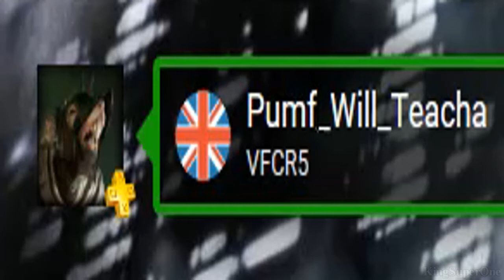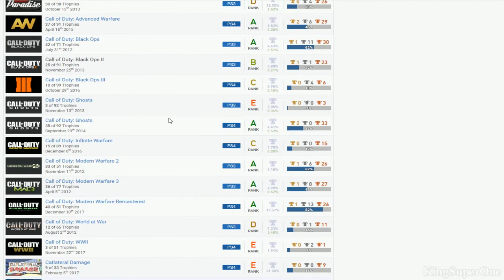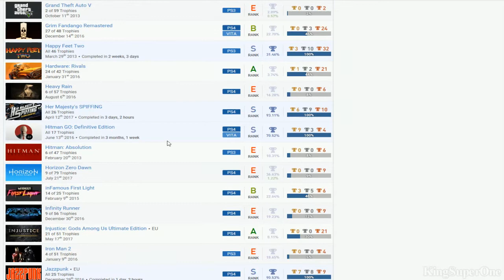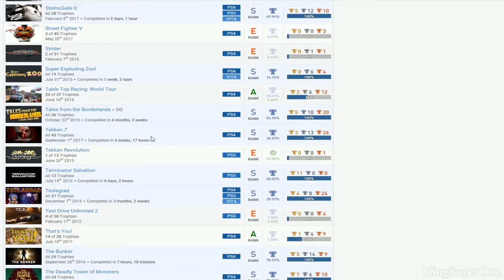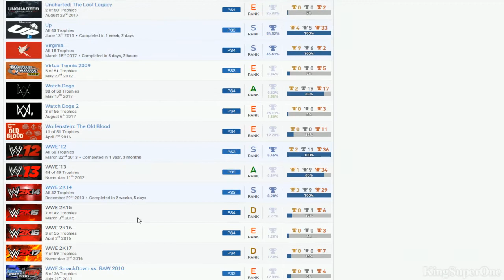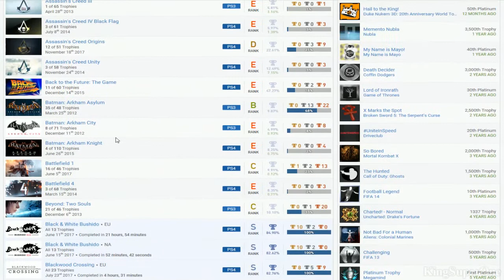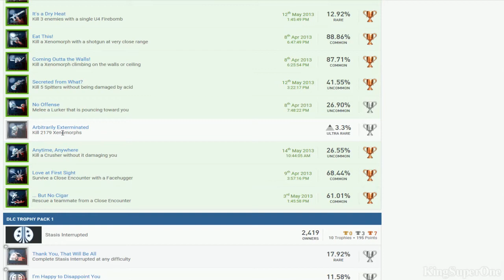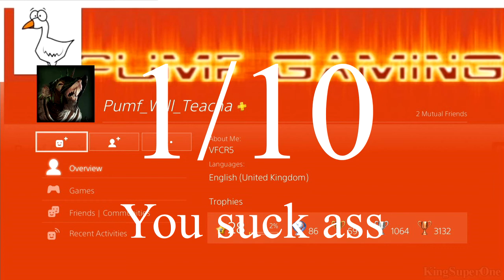Pumf_Will_Teacha | (Bias) PSN User Trophy Review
Good:
*Fifa 14

Bad:
*Ghostbusters: The Video Game, PlayStation Home, Pro Evolution Soccer 2010, Tekken Revolution
*Do not review people until your list is better.